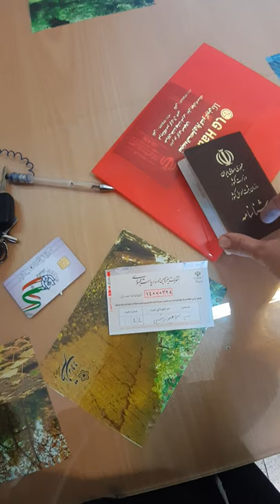Iran's 2021 Presidential Election: A Shift in Leadership - Ebrahim Raisi's Ascension 🗳️🇮🇷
Explore the significant developments of Iran's recent presidential election in 2021. Discover how Ebrahim Raisi's victory as a hardliner shapes the future of the Islamic Republic. Stay informed about the political landscape and its implications."

Presidential elections are scheduled to be held in Iran on 18 June 2021. It will be the thirteenth presidential election in Iran. Under the Iranian constitution, Hassan Rouhani, the incumbent president, is ineligible to run for re-election as he was limited to two consecutive terms or 8 years in office.

Ibrahim Reisi is the leader of the presidential ballot box.

Ibrahim Raisi is beloved by the hearts of the people.